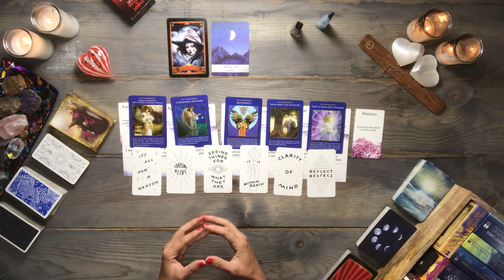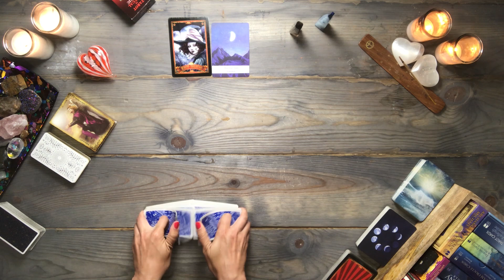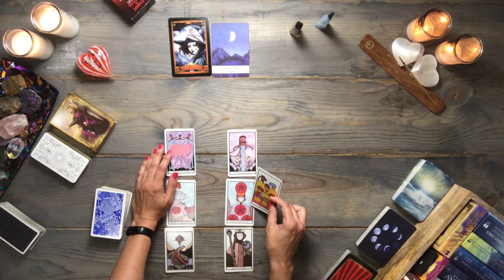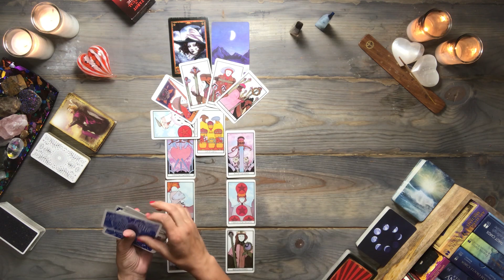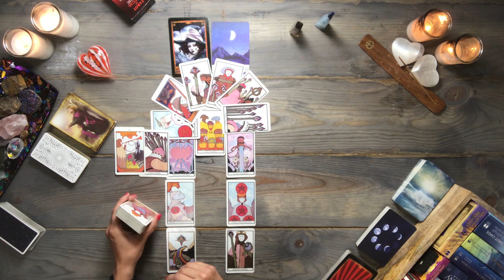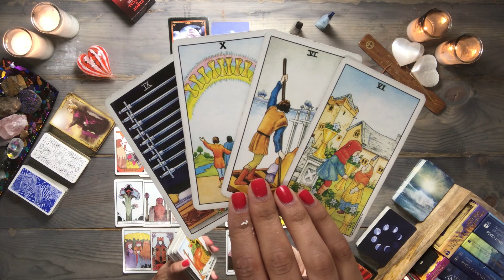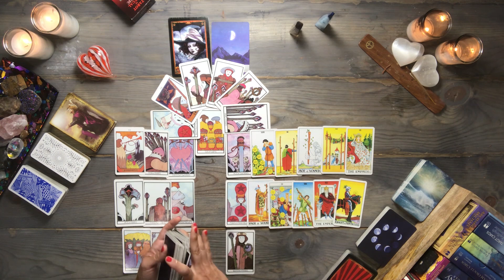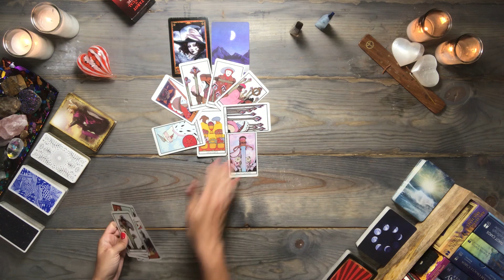PISCES TAROT READING | The expression of their truth | July 4-10, 2021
✅ Reminder: energies are transferable – and this is a general pisces tarot reading. Whatever is shared about one party in the situation could apply to the opposite party. So, take the message ONLY if it resonates. Do not force these messages to fit into your situation. Remember, this is a general reading.